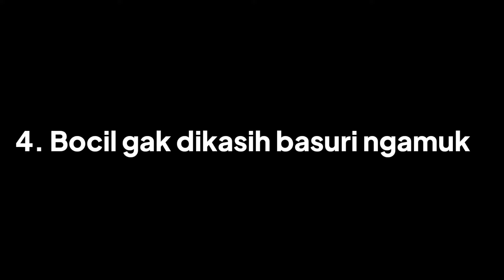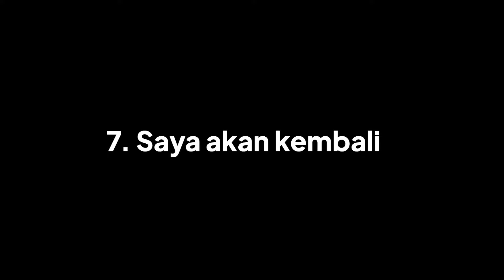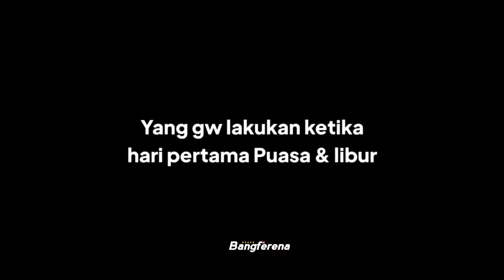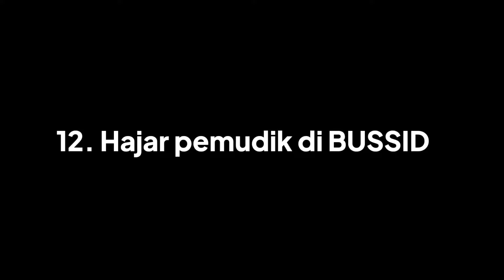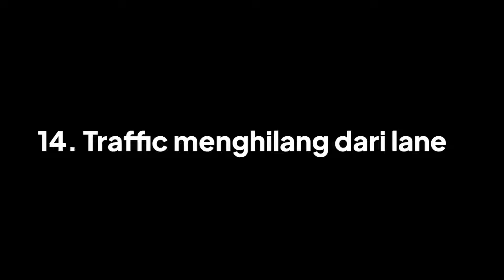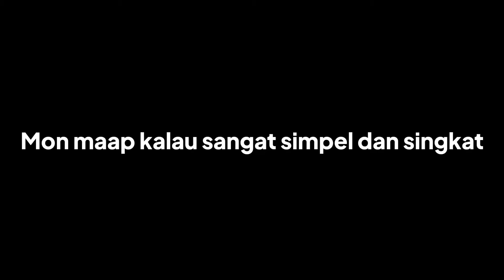KOMPILASI MEME BUSSID BULAN MARET 2024🤣🤙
Assalamualaikum Wr. Wb. Selamat datang di video saya dan channel gak jelas saya, mwehehehe🗿.
BTW makasih ngab udah mampir, dan menonton video ini walau gak tau gunanya buat apaan awokawokawok :v

Video ini hanya untuk hiburan tidak ada maksud menjelekkan maupun menyinggung orang lain

Mampir juga di channel lain saia kalo anda gabut 🗿
Klik aja di sini👉  @Bintang.disini  @mipa3smansaga

Udah itu aja, terserah mau baca kebawah lagi apa gak
Mau tau mod, livery, music dll? scroll aja ke bawah

🎬 Tentang video ini (Link ada di bawahnya)

      🚌 Vehicle Mod:

      🗺 Map Mod:

      🎨 Livery:

      ⚙️ Mod OBB:

      📄 Codename:

*Jika ada kekurangan ingfo komen aja dibawah

⚔️ Alat dalam pembuatan video
     📱 Smartphone: ROG PHONE 6 8/256
     🎥 Perekam layar: Pakai fitur bawaan HP
     📶 Internet: Telkomsel

🟠 Lain-lain
      🚩Lokasi pembuatan video:
            Tlogotirto, Gabus, Grobogan, Jawa tengah, Indonesia
             bangkrut
     ⚠️   jika video ini melanggar silahkan DM Instagram
             saya

      wassalamu'alaikum warahmatullahi
      wabarakatuh

~Tetaplah santai walau diterpa badai~